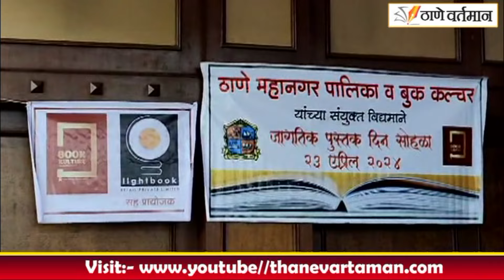पुस्तक दिनानिमित्त बुक कल्चरच्या वतीने बाल वाचकांचा सन्मान